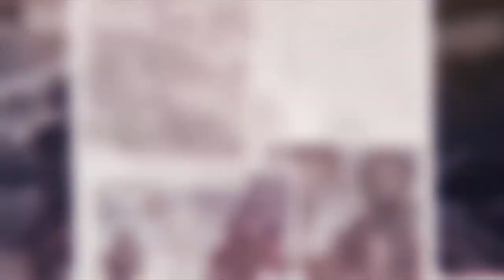Anniversary Collection Event, Apex Legends Event Trailer !!